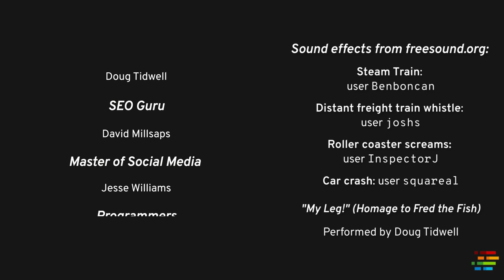Serverless Computing Tutorial: Introduction (Part 1)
Tutorial: How to build and deploy serverless code

This is the first of a three-part interactive Knative and serverless tutorial. This tutorial can be viewed in full

The Knative serverless environment lets you deploy code to Kubernetes, but no resources are consumed unless your code needs to do something. With Knative, you create a service by packaging your code as a Docker image and handing it to the system. Your code only runs when it needs to, with Knative starting and stopping instances automatically.

Your assignment: Implement the Compile Driver photo booth using Knative running in Kubernetes.